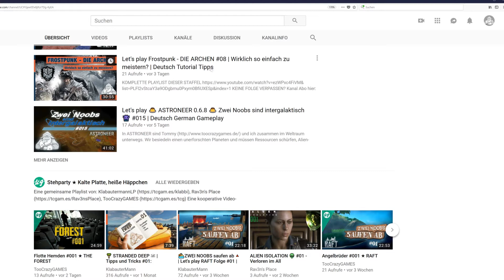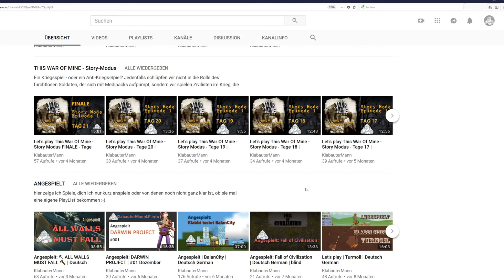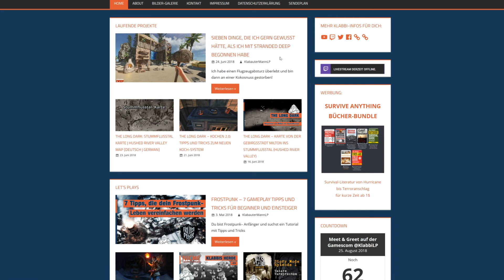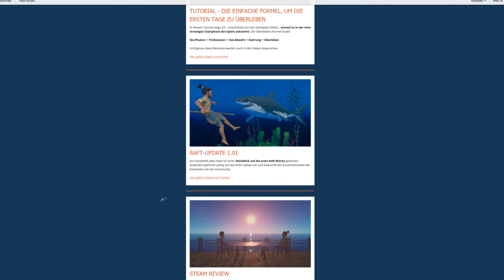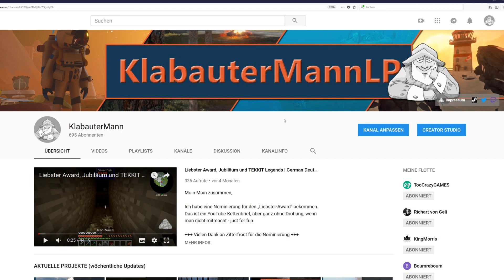Herzlich Willkommen!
Moin Moin Matrosen, hier ist der Klabautermann!

Herzlich willkommen in meinem Channel. Dieses Video gibt euch einen Überblick über die

HUMBLE MONTHLY
🕹 Für 12$ im Monat fette Spiele-Sammlungen absahnen:

Schnitt - * und *

Wie funktioniert das jetzt genau? Und wie könnt ihr selbst beim Kauf von Spielen 5% bis über 15% sparen?